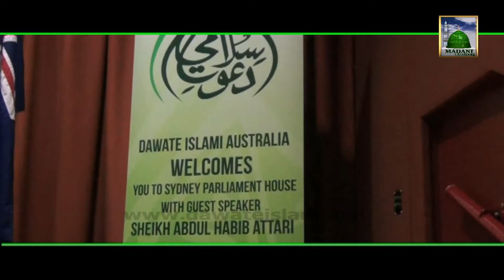Australia PKG (Parliament) final 12_05